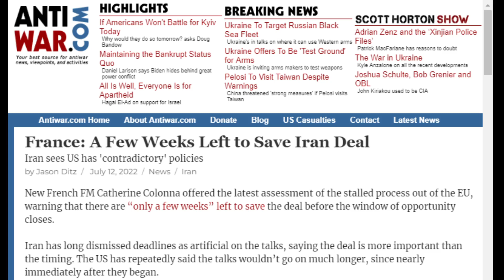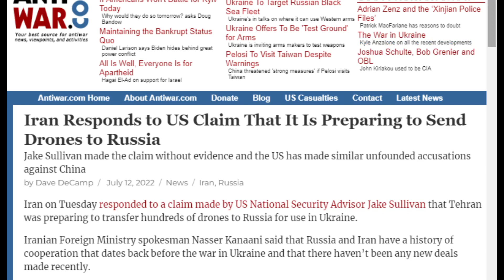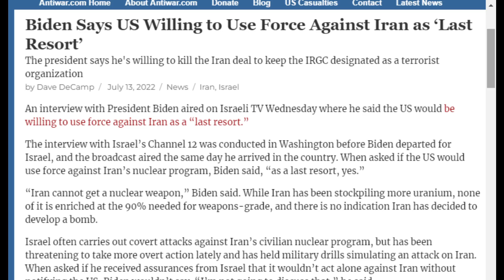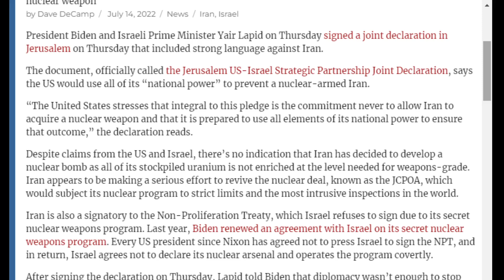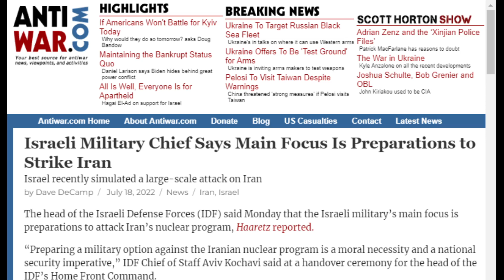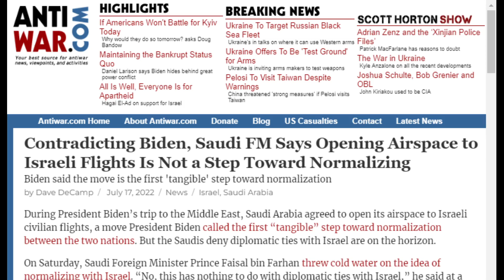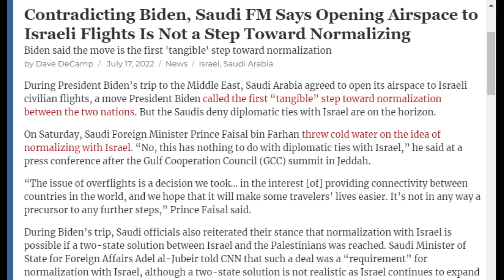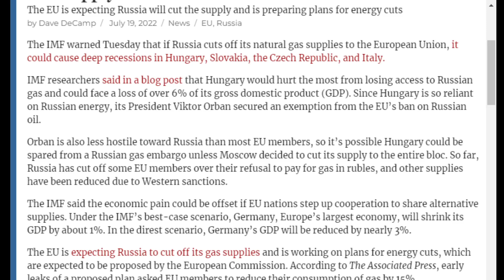Biden Builds Anti-Iranian Axis During His Middle East Trip: COI #305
On COI #305, Kyle Anzalone and Connor Freeman break down the latest news on Iran, the JCPOA, President Joe Biden’s Middle East trip, and the economic crisis facing Europe.

Connor discusses Biden’s trip to Israel where he signed a joint declaration with the Israeli Prime Minister committing the U.S. to use all of its “national power” to prevent Iran from gaining a nuclear weapon. Biden also said he would use force against Iran as a “last resort” and promised to kill the nuclear deal if Tehran demanded he remove the IRGC from the State Department’s Foreign Terrorist Organization blacklist. An adviser close to the Ayatollah Ali Khamenei also said Iran is not arming itself with a nuclear weapon, but made clear that his country has the technical means to build a bomb.

Kyle talks about the dispute between the Saudis, the Israelis, and Biden over whether or not steps toward normalization between Tel Aviv and Riyadh have begun taking place. The Saudis say this is not the case.

Kyle also covers the economic threat facing European states regarding the EU ban on Russian energy and the possibility that Moscow cuts off oil and gas supplies to the continent, the IMF is warning deep recessions are coming.

Odysee

Rumble

bTTEiLoteVdMbLS7YqDVSZyjEY1eMgW7CP

36PP4kT28jjUZcL44dXDonFwrVVDHntsrk

qp6gznu4xm97cj7j9vqepqxcfuctq2exvvqu7aamz6

MeWe

Apple Podcast

Google Podcasts

Amazon Music

iHeart Radio